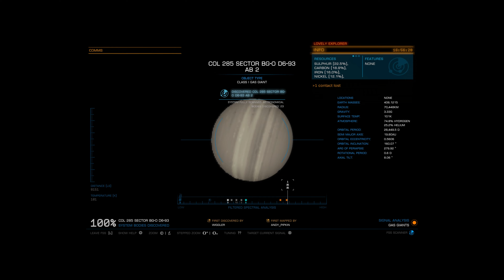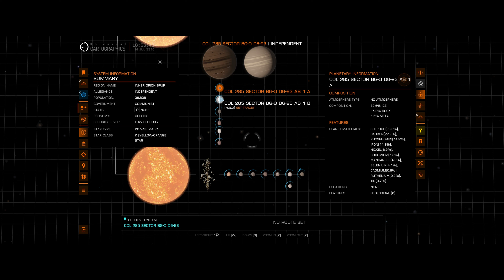Elite Dangerous Odyssey - A Raxxla investigation - What happened to Abandoned Station 69?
This is a Raxxla investigation log video. I have heard rumours about an abandoned station in a distant world within the bubble. I travel out there to perform my own investigations, to verify and also to attempt to find out why the mysterious Station 69 was left abandoned...

Apologies if this video is a little long. I was going to split it into two parts, but I thought it would just be better to keep it self-contained as one long video. This investigation was performed over two days.

00:00 Title and Introduction
00:35 Scanning system (and Interdicted)
03:38 Travelling to Planet 1D and Scanning planet
04:32 Travelling to Communications Array Delta 69
06:24 SRV Investigations (including all logs)
21:21 Air Investigations
23:23 On-Foot investigations
28:02 Returning to Shinrarta
31:17 Redeeming data bounty etc
32:05 Day Two - Returning to Station 69
35:07 Day Two - Investigating Distress Signal
36:51 Day Two - Returning to Station 69 (More SRV investigations)
43:06 Day Two - More air investigations of area
45:12 Day Two - Thorough SRV investigation of area
53:10 Day Two - Outtro